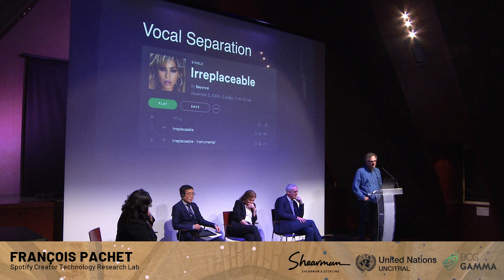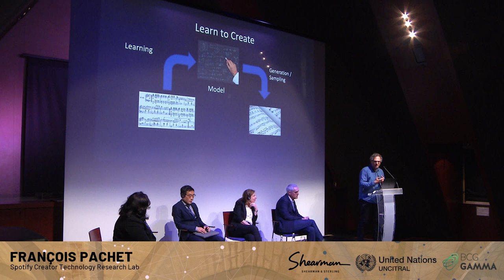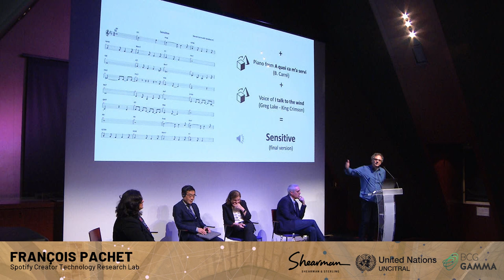François Pachet | Artificial Intelligence in the Music Industry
Universal Artificial Intelligence: Levelling the Playing Field - Artificial Intelligence Applied.
Shearman & Sterling - United Nations UNCITRAL - BCG Gamma

François Pachet, Spotify Creator Technology Research Lab

15 November 2019 - Collège des Bernardins, Paris Ve

PANEL I – DEMYSTIFYING ARTIFICIAL INTELLIGENCE

PANEL II – ARTIFICIAL INTELLIGENCE CONTEXTUALISED

• DEBATE I: NATIONAL POLICIES AND INTERNATIONAL CHALLENGES

• DEBATE II: THE HUMAN FACTOR

PANEL III – ARTIFICIAL INTELLIGENCE APPLIED

PANEL IV – ARTIFICIAL INTELLIGENCE IN LAW: ARTIFICIAL INTELLIGENCE v. HUMAN JUDGMENT

• DEBATE III: LEGAL CAUSALITY v. ALGORITHMIC CORRELATION